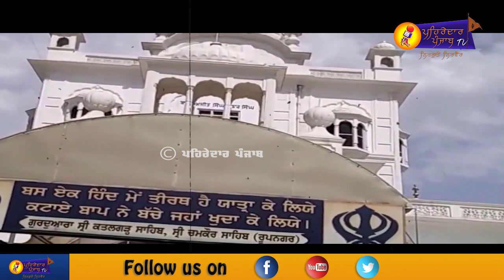Sikh Itihas | Sikh History | Bibi Harsharan Kaur History | Chamkaur Sahib | Pehredar Punjab TV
ਵਿਸ਼ੇਸ਼ ਧੰਨਵਾਦ -- ਧੰਨ ਧੰਨ ਗੁਰੂ ਰਾਮਦਾਸ ਸਾਹਿਬ ਜੀ
ਧੰਨਵਾਦ ਸਹਿਤ ।